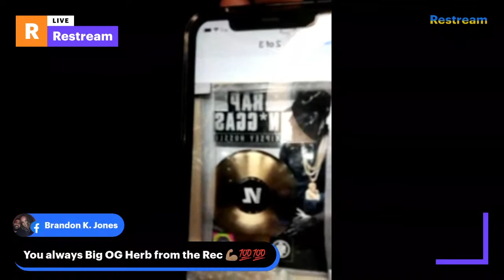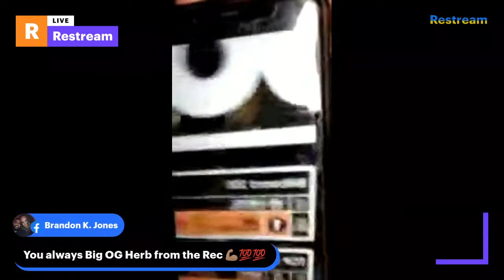DJ BDo On Donnie Houston Show - Hezeleo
Give boyz they flowers while their here

Web Trillgear.biz

IG Hezeleo
tic tok @hezeleo

Entertainment Purposes and some insight.

Hey got products and want me to air send me stuff hit me on IG @hezeleo lets chop